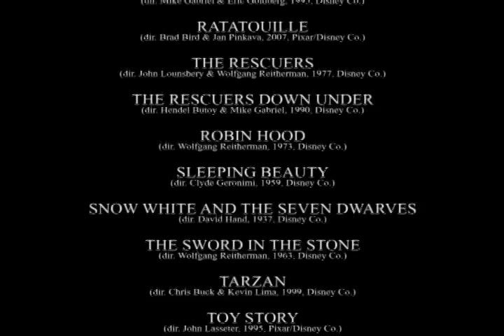Malignant Kingdom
A look into the physical and psychological experience of cancer.

This piece was inspired by my fight with Carcinoid Cancer.  I chose to appropriate Disney footage to tell my story for the juxtaposition it created of using a child-like medium to discuss a very adult situation.  This was to reflect my feelings during the time, as I felt that, at the age of 22, I was far too young to have to deal with such a terrible ordeal.